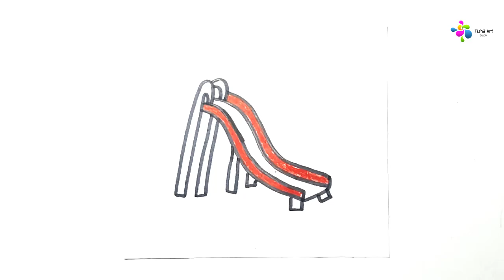How To Draw A Playground With Slide | Slide Drawing Easy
How To Draw A Playground With Slide | Slide Drawing Easy @TishaArtGallery
Today, Hello Kitty has made a new underwater friend—a colorful fish! 🐠 Join us as we draw and color this fun scene where Hello Kitty gently holds her fishy friend. Watch as we add splashes of vibrant colors to bring their aquatic adventure to life.

This video is perfect for young artists who love exploring new ideas and learning how to color within the lines. Grab your pencils and let's dive into the world of art with Hello Kitty! 🎨🌟